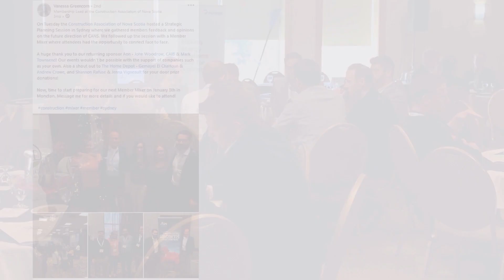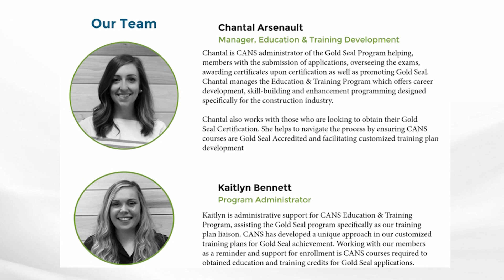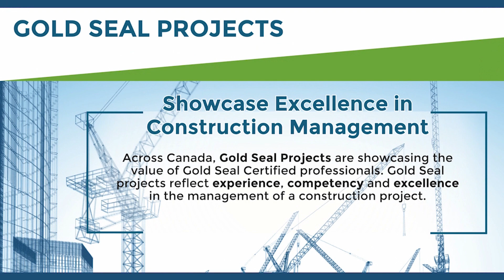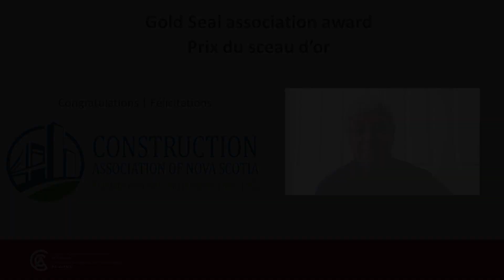2019 Gold Seal Association Award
The CCA Gold Seal Association Award recognizes outstanding achievements by CCA partner associations to promote and support the CCA Gold Seal program. This year’s Gold Seal Association Award goes to the Construction Association of Nova Scotia (CANS).